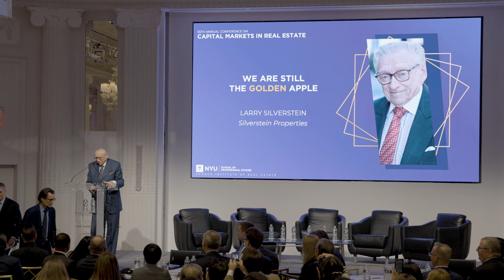Larry Silverstein Speech at the 55th Annual Conference on Capital Markets in Real Estate